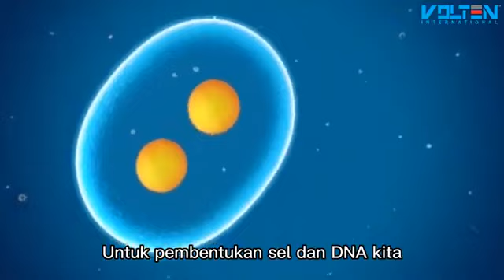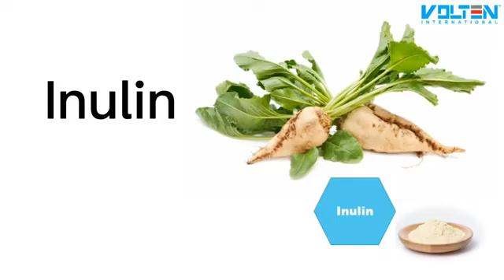Kebaikan Product VOLTEN 🤩🤩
jom sehat dengan amalkan product vseries dari VOLTEN 😍😍😍